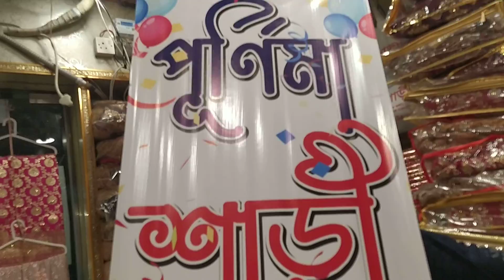purnima saree abar oh 1500 tk katansaree mela chole aise